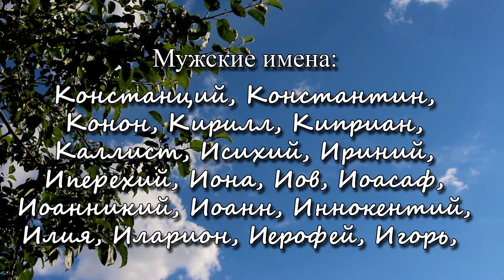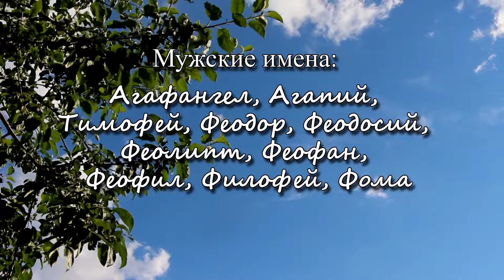18 июня – именины сегодня отмечают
Ангела-Хранителя вам!

Видео – Анастасия Алексеенко.
Музыкальные импровизации – Константин Фарятьев.